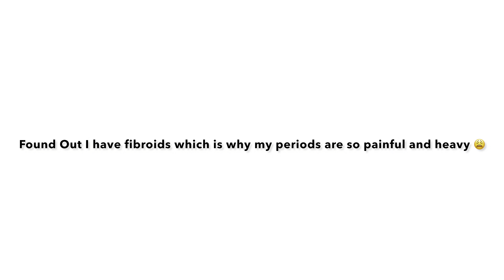nails|creator tips| chit chat| I'm pregnant again?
All over the place

Hello Family, and Friends 😉 This Is My Vlog Channel To Take a look Into My World Daily, My Videos Will Range From vlogs to cooking vids, And An Everyday Look at My Life. If There Are Any Videos You Would LIKE Me to Do Please Comment To Let Me Know. Enjoy The Show 😀😃🖒

Part 2 Travel Vlog| CocoCay Bahamas| Swimming With The Pigs| Driving The Boat| Swim Up Pool